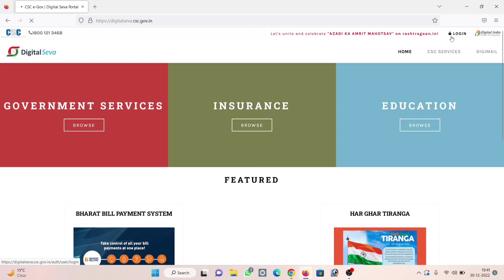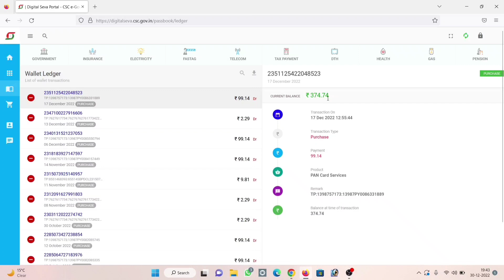C S C I'd me balance check kaise kare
csc id status check kaise kare
csc id ka status kaise check kare
csc id ka wallet balance kaise check kare
csc operator id ka wallet balance kaise check kare
csc se aadhar center